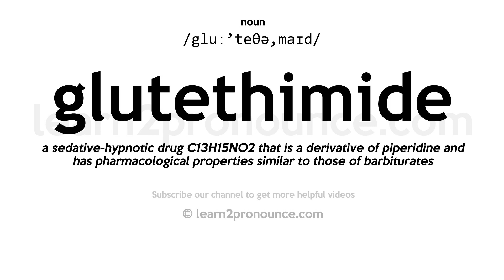Pronunciation of Glutethimide | Definition of Glutethimide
Glutethimide pronunciation | How to pronounce Glutethimide in English?
/gluː`teθə,maɪd/
Meaning of Glutethimide | What is Glutethimide?
(noun) sedative (trade name Doriden) used to treat some sleep disorders
What is Glutethimide | Glutethimide meaning and definition?